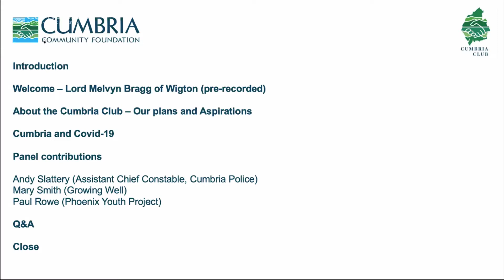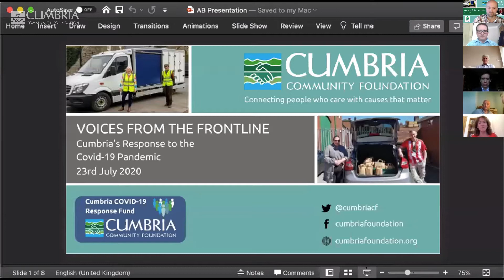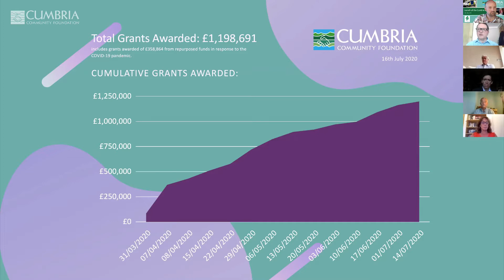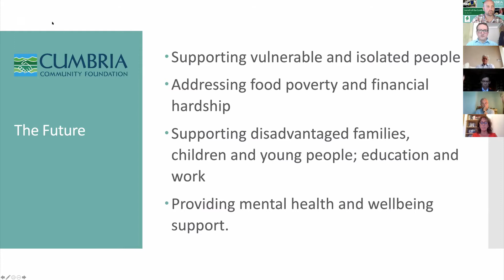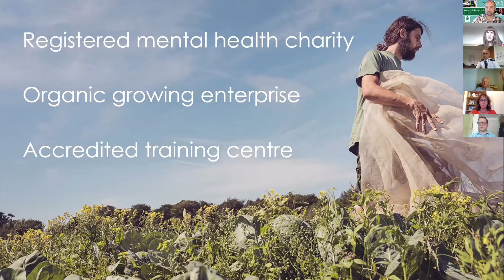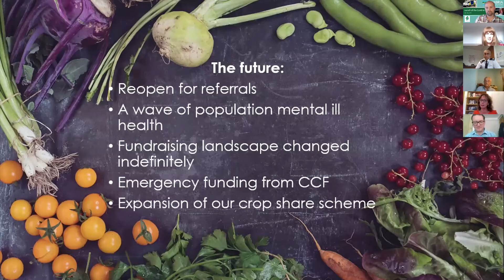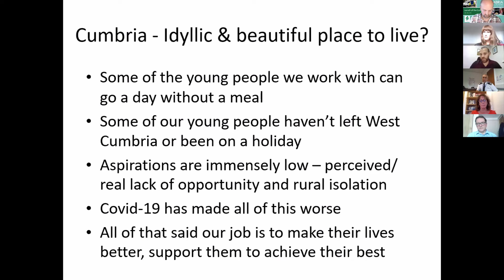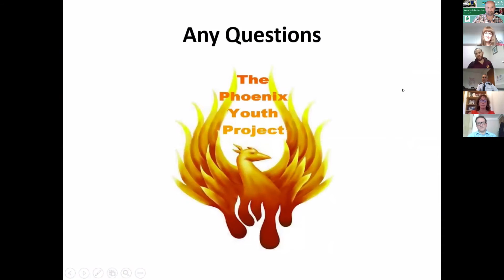CCF Cumbria Club Launch